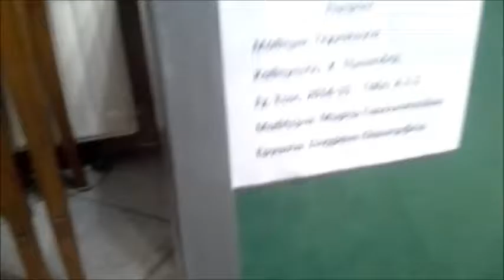ελαιοτριβείο-1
εργασία της μαθήτριας Γιανικκοπούλου Μυρτώ